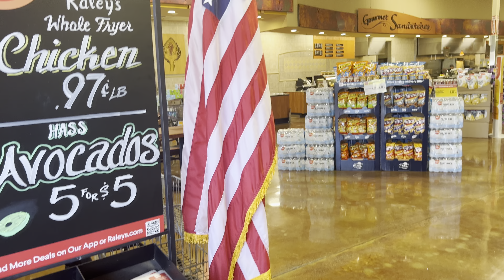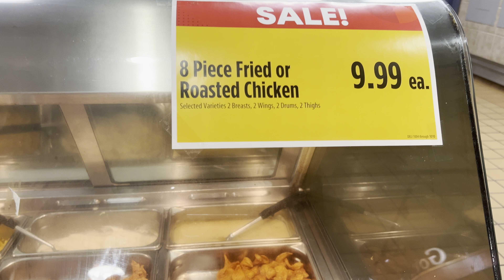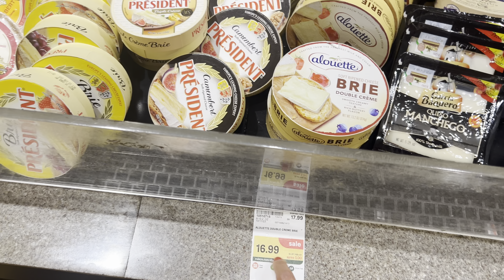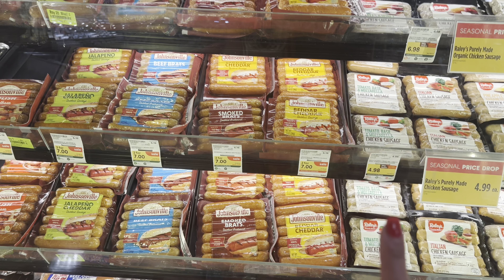Nobhill продуктовый магазин 🏬